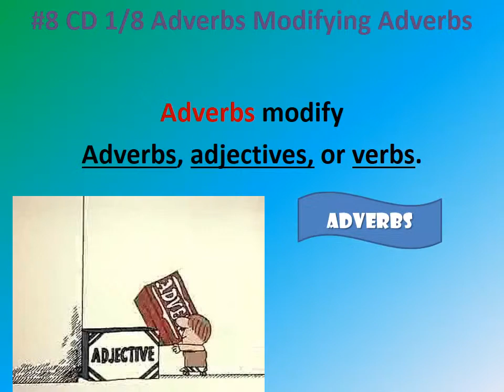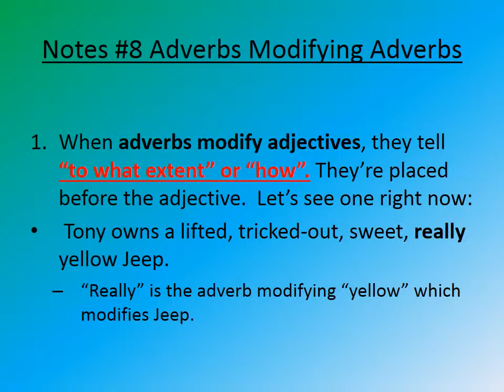Grammar Rap Song #8 Adverbs Modifying Adjectives (Explained)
Aloha, my name is Donna Fisher. I am a veteran English teacher who has taught grades 6th-12th for almost two decades. I have six years teaching experience with grades 7-12 where I taught using an Abeka (rigorous) curriculum in a private school, and over a decade teaching middle school in public schools. Therefore, I have extensive experience creating and using these raps to teach my students complex English Language Arts concepts with ease. I have a passion for creating educational music, and I have created over 200 ELA Rap songs, and I want to share them with you! I am adding the Lyrics below so that you have access to them.

8 Grammar CD-1/8
Adverbs
🎵Modifying Adjectives
By Mrs. Donna Fisher

Adverbs modify
Adverbs, adjectives or verbs.
Let’s look at when adjectives
Are described, by adverbs.

When adverbs modify adjectives,
They tell “to what extent” or “how”.
They’re placed before the adjective.
Let’s see one right now:

Nikki keeps very good track
Of the money she’s spent.
“Good” is the adjective,
“Very” the adverb,
Which tells “to what extent”.

Tony owns a lifted, tricked-out, sweet, really yellow Jeep.
“Really” is the adverb modifying “yellow” which modifies Jeep.

And, now you know how.